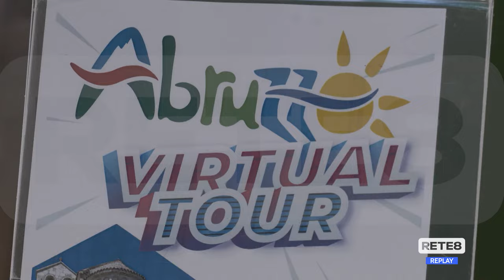Milano - L’Abruzzo alla Bit